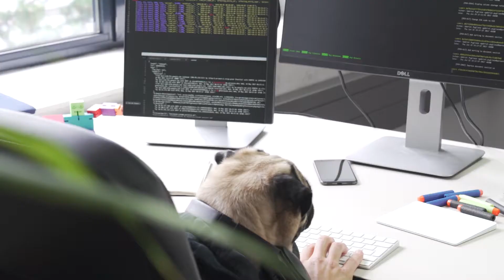Join Louis @ Personio’s engineering team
Our office dog Louis has been filling in quite well lately, but he decided to focus more on sleeping instead of coding. Join our team as software engineer and give him a break